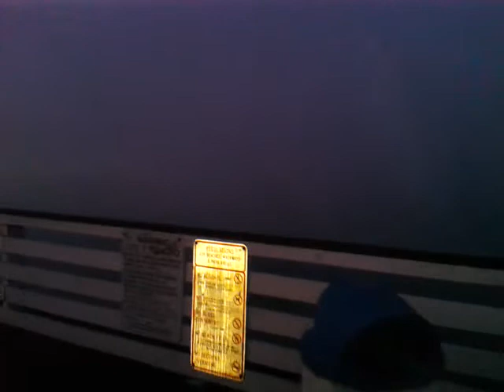RoadHacker: Sunrise From Crystal Pier in Pacific Beach, California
Crystal Pier in Pacific Beach is a great spot to watch a San Diego sunrise.